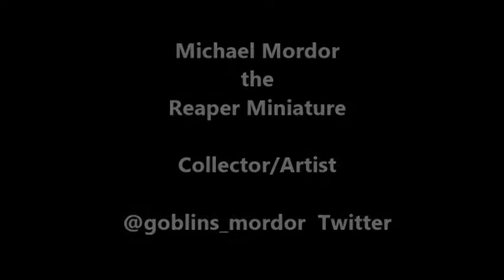Reaper dragon collection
A small collection of Dragons I painted from Reaper Miniatures.